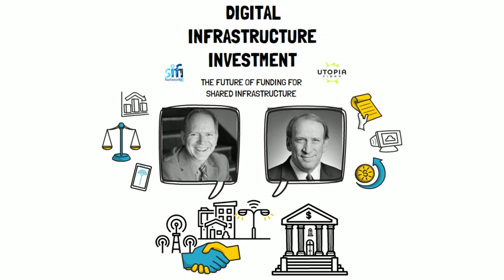Digital Infrastructure Investment: Session Three Preview